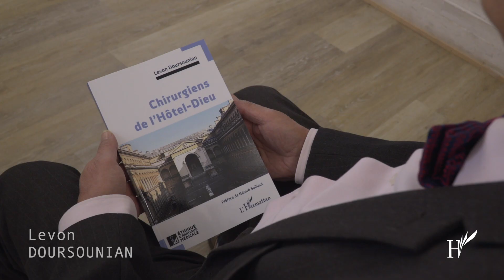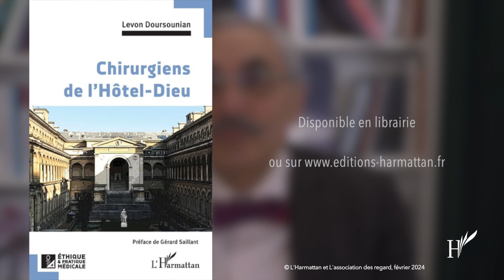(Histoire de la médecine) CHIRURGIENS DE L'HÔTEL-DIEU - Levon Doursounian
L'Hôtel-Dieu de Paris est réputé être l'ancêtre de tous les hôpitaux de France. Sa situation est exceptionnelle : il s'ouvre sur le Parvis Notre-Dame, le point zéro des routes de l'hexagone. Il a été le théâtre de l'histoire de la Médecine et ce fut au XIXe siècle le phare de la chirurgie occidentale. Récemment, la chirurgie a quitté définitivement cet antique giron et cela invite à se pencher sur le passé à la fois terrible et exaltant de ce monument de la charité humaine. Comment enluminer des bâtiments qui, selon le point de vue, peuvent s'apparenter à un mausolée, une caserne ou un cloître ? Comment vivifier ces espaces oubliés ? Une des façons est de suivre les tribulations d'un jeune chirurgien, qui à la fin du siècle dernier, aura arpenté durant plus de dix années, les couloirs actuels de l'Hôtel-Dieu de Paris et en songes ceux légendaires de la Maison-Dieu, de l'Hospital des Hospitaux, du Grand Hospice d'Humanité...

Bonnes lectures !

Crédit : Ariane, la prise de son, d'image et montage vidéo